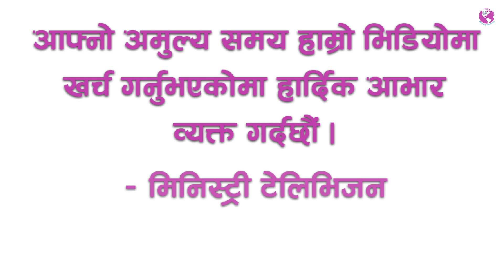Nepali Christian Life Testimony || In Your Difficulty Days God Can Help You || Ministry Television